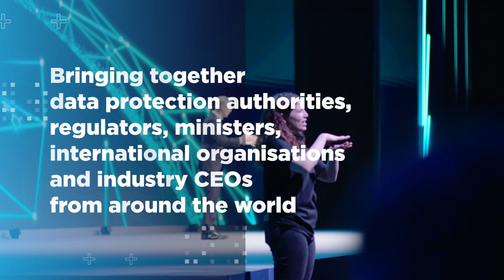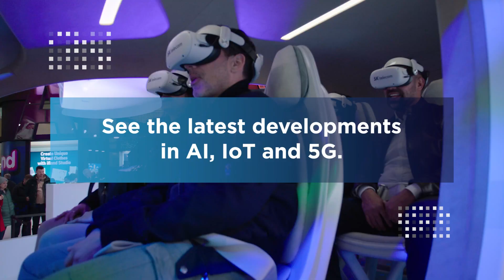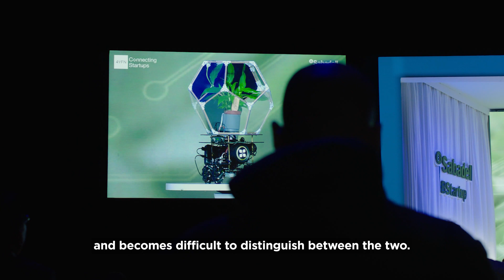Data Privacy at Ministerial Programme 2024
Help Shape the Future of Data Privacy for a Digital World

MWC Barcelona is the largest mobile event in the world. Every year, the Ministerial Programme is hosted alongside MWC. It brings together ministers, telecom regulators, data protection authorities, international organisations and industry CEOs worldwide. As we consider the future of data privacy regulation for a convergent digital world, it is essential that the voices of data protection authorities and experts are heard at this event.

To learn more about data privacy activities at the Ministerial Programme and see the latest agenda,